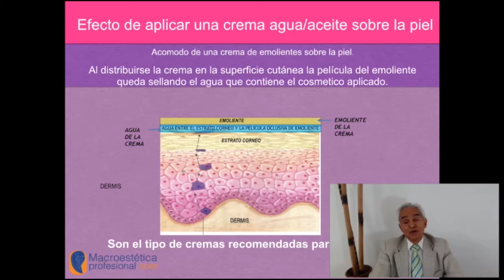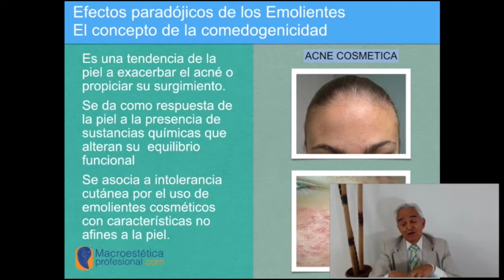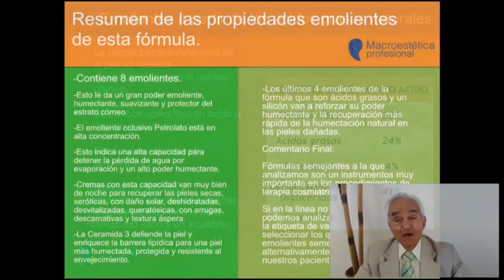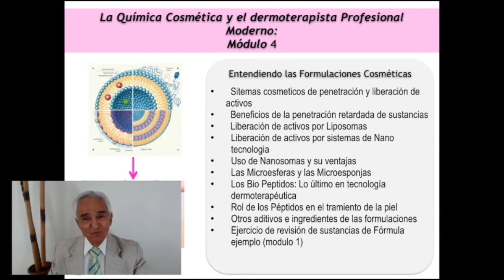Módulo 3: La Química Cosmética y el Dermoteraposta Profesional Moderno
Una pequeña muestra de lo que se vió en este tercer módulo.